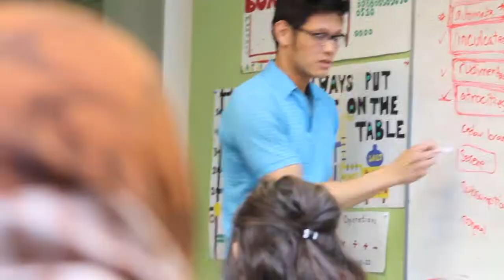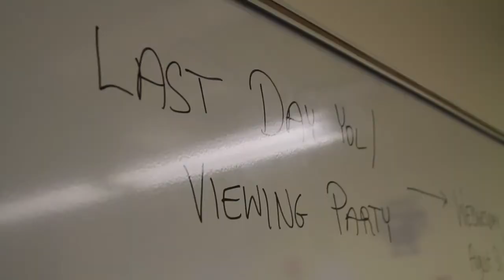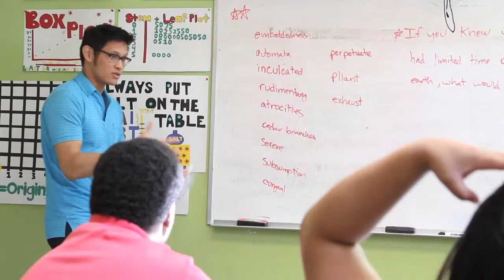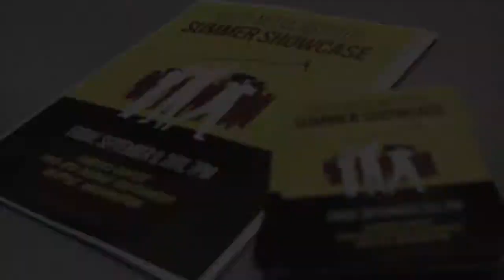Youth Out Loud 2011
Youth Out Loud participants from the West Seattle/White Center neighborhoods created this video summarizing the 2011 summer experience. Youths engaged in discussions on various social justice issues and the media while also learning media skills including video and photography.